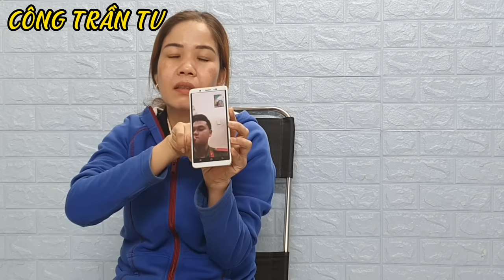🔥Trung Úy CA Lái Máy Bay Bà Già " Hốt Cả Tình Lẫn Tiền Cầu Cứu Hiệp Sĩ Bình Dương